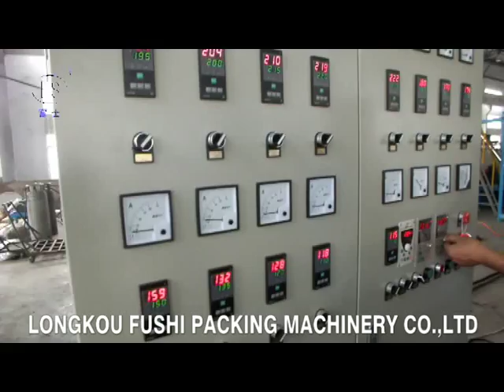PS Foam Sheet Extrusion Line